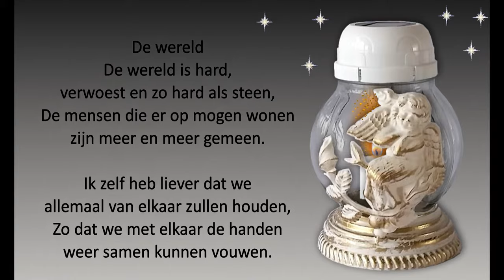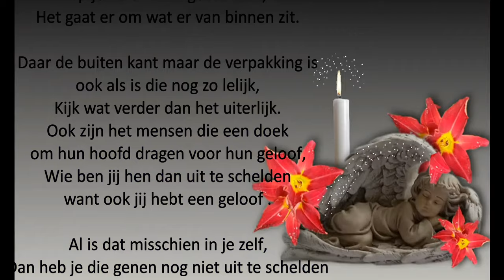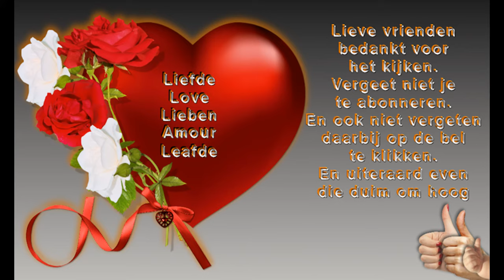De wereld wordt er helaas niet beter op #576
Megapixels: 16 megapixel
Optische zoom: 12x
Beeldsensorformaat: 1/2.33 inch
Beeldstabilisator:  Ja
Digitale zoom: 4x

Samsung Galaxy S5:
Resolutie 720x1280